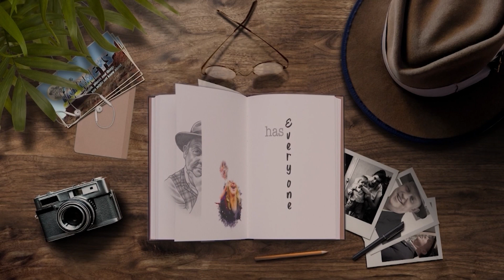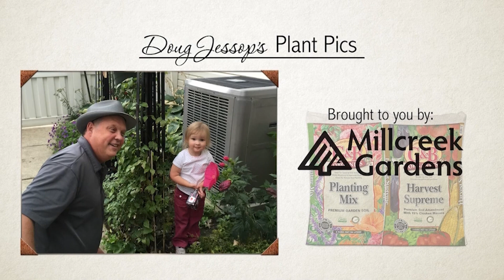Full episode Jessop's Journal TV show - Brandon Fugal talks about surprises at Skinwalker Ranch